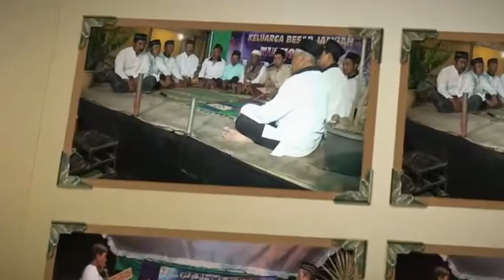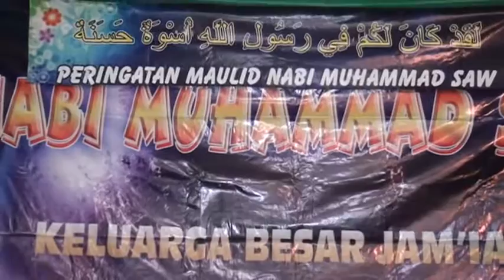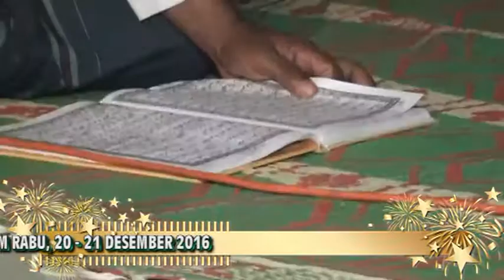MARHABANAN MUSHOLAH AL-BAROKAH PERINGATAN MAULID NABI MUHAMMAD 2016